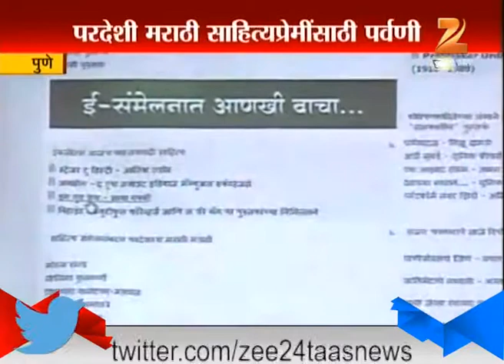Pune :Dr. Anil Awachat On e Sahitya Sanmelan